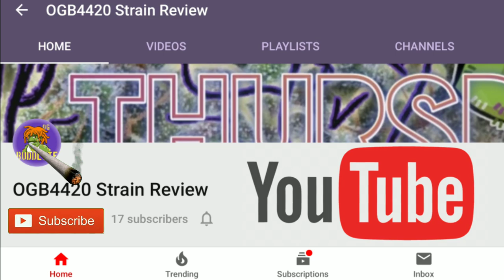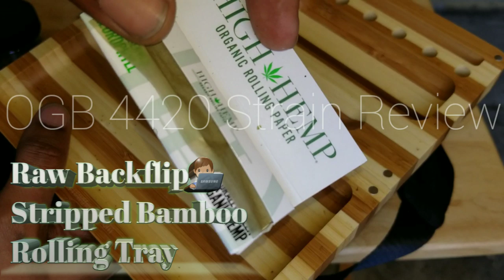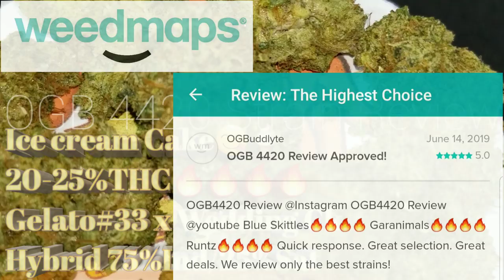Ice Cream Cake Strain Review 4k OGB 4420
Gelato # 33 x Wedding Cake = Ice Cream Cake
Hybrid 75 % Indica / 25% Sativa . All night smoke. Smoked with High Hemp Organic Rolling Papers.

Review done by:
OGBuddLyte aka HiiTop